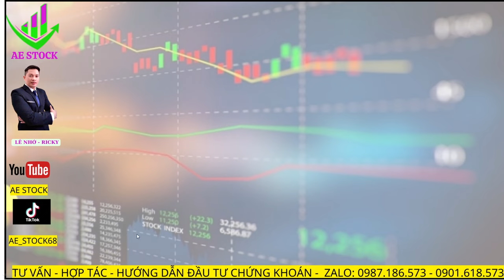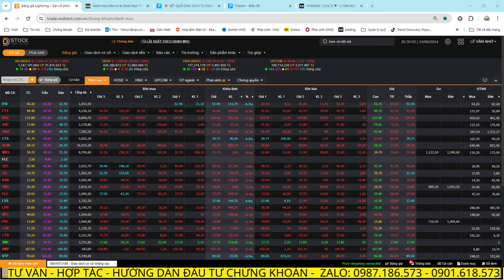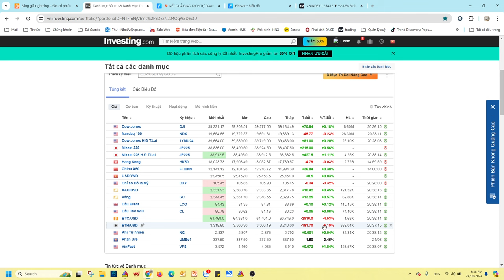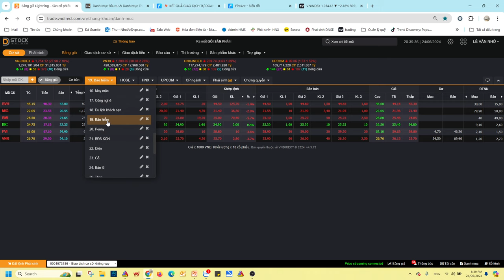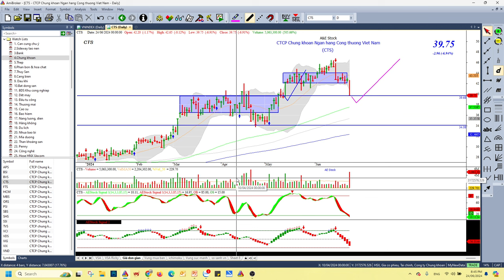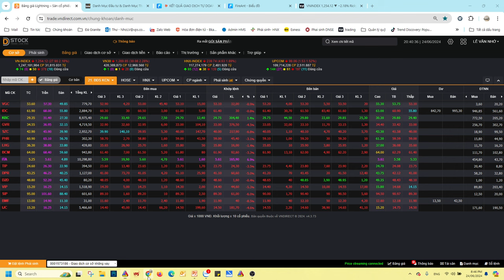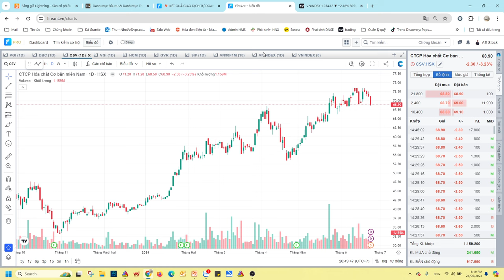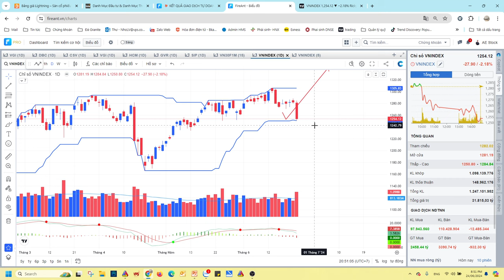Đầu tư chứng khoán | Nhận định thị trường ngày 24 tháng 06 - Kịch bản thị trường ngày mai | AESTOCK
Đầu tư chứng khoán | Nhận định thị trường ngày 24 tháng 06 -  Kịch bản thị trường ngày mai 25/06 | AESTOCK
Chào mọi người! Trong video này, chúng ta sẽ cùng phân tích và nhận định thị trường ngày hôm nay  24/06, cũng như kịch bản thị trường cho ngày mai ngày 25/06 . Các cập nhật không thể bỏ sót từ AEStock  ?
Review thị trường chứng khoán tuần qua
Kịch bản thị trường chứng khoán cho tuần tới
Phân tích các  nhóm ngành
Nhóm ngành tâm điểm tuần sau

Đầu tư cùng AE Stock anh chị sẽ được trải nghiệm các dịch vụ hoàn toàn miễn phí bao gồm:
- Hướng dẫn điểm mua điểm bán chứng khoán sao cho tối ưu hóa lợi nhuận.
- Hướng dẫn cách giải ngân vốn sao cho hiệu quả ứng với từng số tiền đầu tư mà anh chị hiện có.
- Hướng dẫn danh mục đầu tư theo vĩ mô và theo dòng tiền bigboys.
- Chia sẽ kiến thức đầu tư theo phương pháp VSA - 1 Phương pháp khá hiệu quả trong đầu tư chứng khoán.
- Đội ngủ nhân viên tư vấn tận tình, vui vẻ, chu đáo.
🤝Nếu anh chị còn chưa biết bắt đầu tư đâu với Thị trường tài chính, hoặc đầu tư nhiều năm mà không hiệu quả thì vui lòng liên hệ AE Stock để được hướng dẫn tận tình nhé.
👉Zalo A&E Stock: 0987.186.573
👉Kênh tiktok: AE_Stock68
👉Kênh Yotube: AE Stock
Chúc Anh chị đầu tư thật hiệu quả trên thị trường chứng khoán.
P/S: Các mã chứng khoán nhà đầu tư đang quan tâm khá nhiều
BSI SHS VIX MBS VND VCI PDR DIG CEO NVL HAG SZC IDC KBC VGC NKG HPG HSG VGS DGC CTD VTP FRT DGW GEX TCH

Nhận định thị trường chứng khoán ngày hôm nay,
Review thị trường chứng khoán,
Thị trường chứng khoán hằng ngày,
Thị trường VNINDEX ngày mai,
Review thị trường chứng khoán tuần mới ,